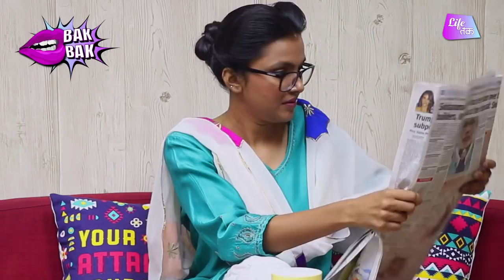Beti Ke Parlour Bill Se Malyali Mummy Pareshaan | Life Tak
ये मम्मी है बेटी के ब्यूटी पार्लर बिल से परेशां. जानिए मलयाली मम्मी के दिल का दर्द.